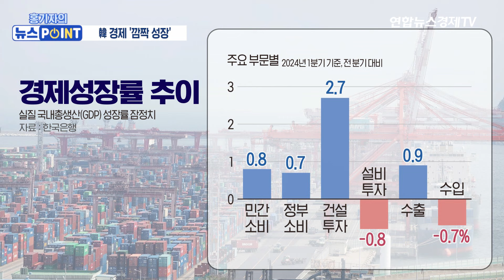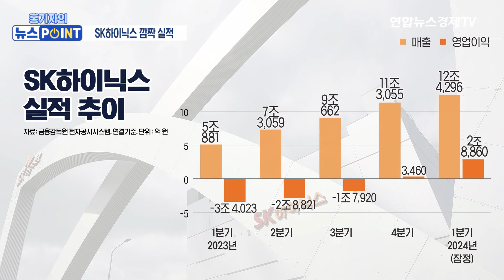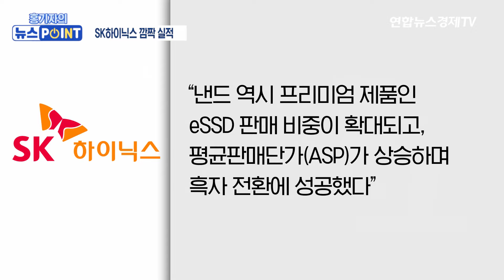우리나라 경제 1분기 '깜짝 성장'…IT와 건설이 이끌어 l 경제ON 홍기자의 뉴스포인트 240425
💁🏻‍♂️출연: 홍경표 연합인포맥스 기자
💁🏻‍♂️진행: 이민재